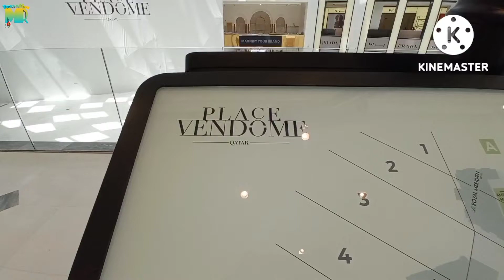place vendome lusil DOHAQATAR dancings watar